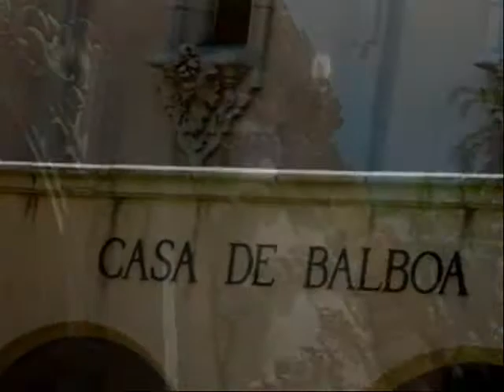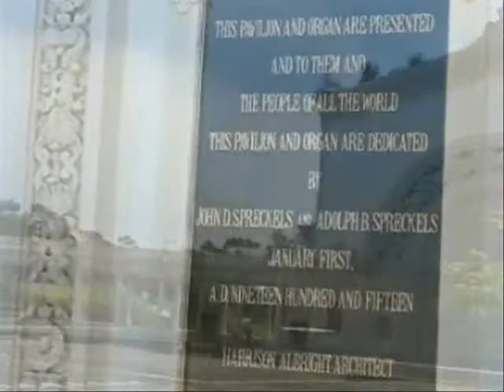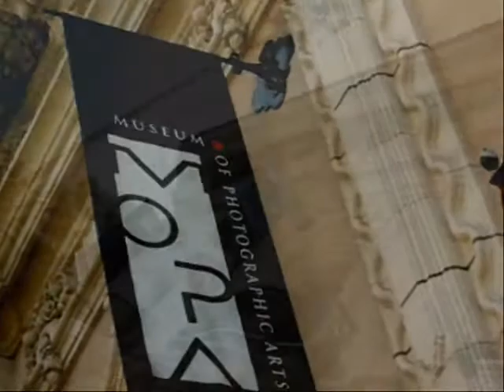Balboa Park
A film, assembled from footage I took in Balboa Park, San Diego